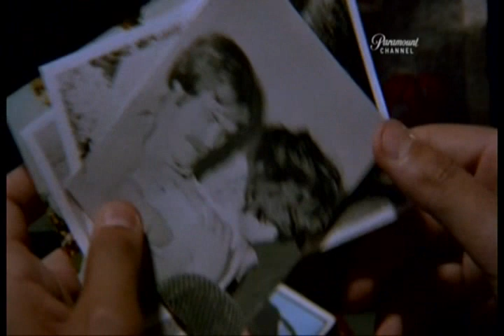Torturado Pelo Passado - TVrip Paramount Channel, 1988